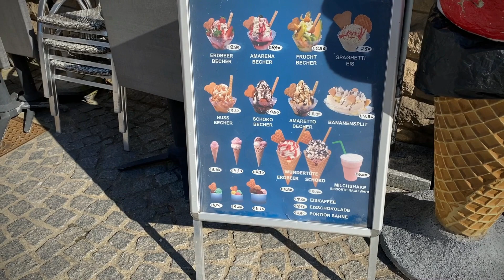卢森堡边境小镇 Vianden 一个冰淇淋球卖2.4欧让我绝望的地方……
Vianden小镇是我坐公车kill time 和司机闲聊得知的，哈哈，他说这个小镇风景不错，可以喝咖啡，我就跑过去了……人烟稀少，游客没有很多。哎，本来想吃个冰淇淋，结果当我看到一个冰淇淋球卖2.4欧的时候&&&，我就犹豫了，说好的格局观呢。。。